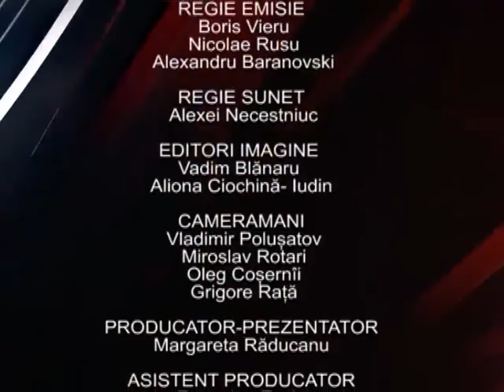Dezbateri electorale EuroTV cu Margareta Raducan "Alegeri 2014 - Editia 1"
Dezbateri electorale Alegeri 2014 cu Margarita Raducan